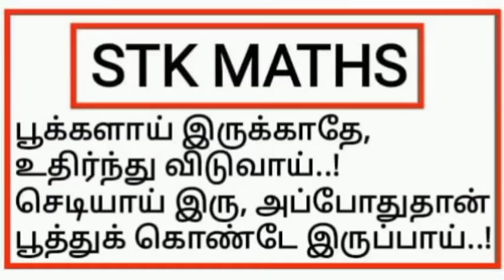12th Maths Tamil Medium Chapter 8 Exercise 8.4 Sum 7